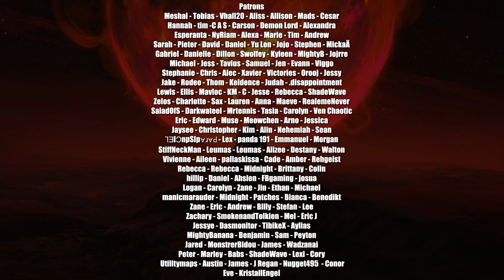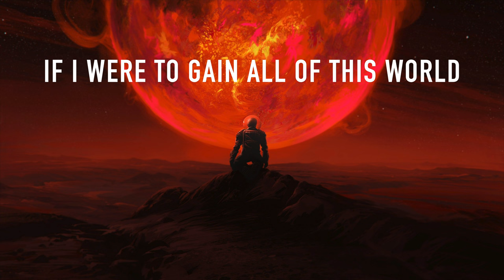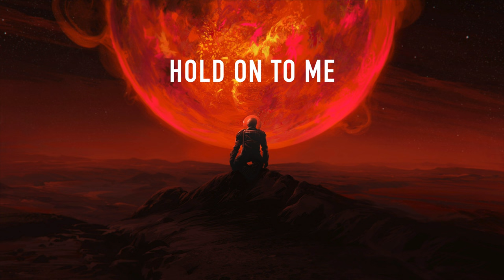Nathan Wagner - Suffocate (Cinematic Version)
Hey everyone! Here's a new recording of "Suffocate"! I feel this version is a lot clearer and hopefully you like it better! Initially, I had labeled this song "Power Poison." It was about the idea of "Power without character is poison." As a young person, I was so attracted to the idea of fame. As I've grown, I could not be more grateful that my career didn't blow up overnight when I was 18. The larger the influence, the larger the wake you leave. If the 18 year old version of my self had blown up, I'm positive that wake would've been so full of devastation and hurt. I don't want power/money/fame if I don't have the character to make good of it. So grateful to each and everyone of you.  Never thought anyone would ever care to listen. You'll never know how much it means to me that you'd even give me a moment of your time. Hope you like the track :)

Lyrics
If I were a king I'd probably dream
Of bringing peace into the world
Noble deeds, heroic things
Until I'd seen the shining pearls
And all of the greed stored underneath
Could go and leak at anytime
I want him dead, they bring his head
An impulse ruins all their lives

I could be wise most of the time
But just one slip up makes them starve
And all this chaos makes its way
As I'm here feasting on their farms
The problem ain't they're never good
The problem's power taints the mind
A heart of gold will turn to stone
The throne's where good men go to die

Hold on to me, don't give up on me
If I start to sink would you reach for me?
I get so afraid, break down suffocate
Would you help me breathe?
Help me breathe

If I were to gain all of this world
Don't let them take away my soul
Don't want the arrogance, the ignorance
This selfishness I hold
Instant access is a flame
That I don’t think I can control
Don't let this ember enter in
If I’m not worthy of its load

Don't wanna hurt the ones I love
Don’t wanna let everyone down
I try so hard but I slip up
Lose my grip, fall on the ground
Don't let this heart turn into stone
Don't let these lights burn me alive

Help me breathe

Don't let me suffocate
In luxury